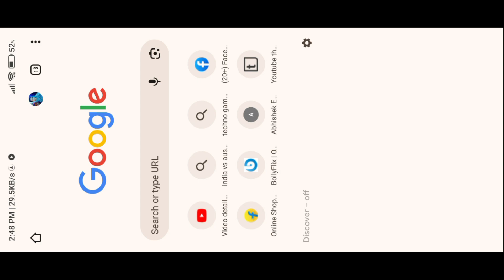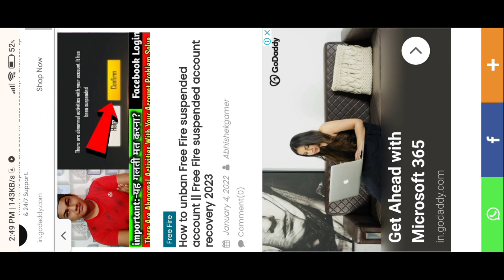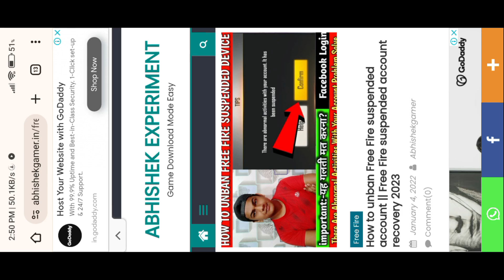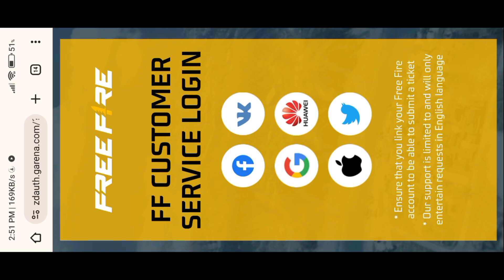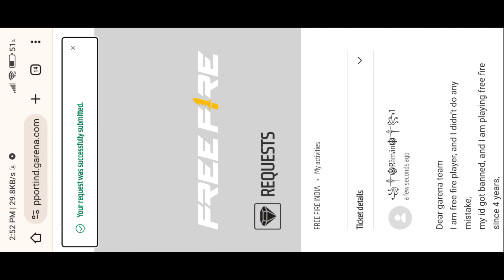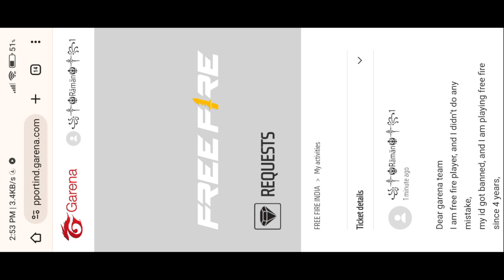FREE FIRE ID UNBAN KAISE KARE😋| HOW TO UNBAN FREE FIRE ACCOUNT| FREE FIRE SUSPENDED ACCOUNT RECOVERY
Free Fire ID Unban Kaise Kare 2023 | How To Unban Free Fire Account | FF ID Unsuspend Kaise Kare

HOW TO UNBAN FREE FIRE ID | THERE ARE ABNORMAL ACTIVITIES WITH YOUR ACCOUNT -SUSPENDED ID RECOVER FF

So Guyz Watch Till The End & Like My Video 👍

😍 Free Fire Id Unban Kaise Kare ? | Free Fire Id Suspended Problem Solution 😘

How To Unban Free Fire Id 2023 | How To Unban Free Fire Account 2023 | Ff Id Unban 2023, How To Unban Free Fire Id 2022 | How To Unban Free Fire Account 2023 | Ff Id Unban 2023

Your account has been suspended for violations of free fire's rules and regulation

free fire id unban tamil,
free fire id unban news today,
free fire id unban list

(queries 🔴👇)

1) free fire account recovery 2023 unban
2) free fire account 2023 unban free fire
3) account script download 2023
4) how to unban free fire id after update 2023
5) free fire account recovery new update 2023
6) unban free fire account apk 2023
7) free fire id ban ho to kya kare 2023
8) free fire id suspend ho jaye to kya karen 2023
9) free fire id suspended kyu hota hai 2023 recover free fire account 2023
11) free fire unban device ob38 update
12) device unband free fire 2023
13) account unban free fire 2023
14) unban free fire id 2023
15) free fire id ban 2023
16) ff id unban 2023 id unban
17) free fire 2023
18) how to recover free fire account suspended 2023
19) how to recover free fire account suspended tamil 2023
20) how to recover free fire account suspended malayalam 2023
21) how to recover free fire account suspended telugu 2023

tags ignored 🔴 👇👇👇🔵

1. how to unban free fire id after ob 38 update
2. how to unban free fire id after update
3. free fire id unban kaise kare ob38
4. free fire id unban ob38
5. free fire id unban virtual app ob38
6. how to unban free fire id ob 38
7. ob38 update free fire id unban
8. ob38 update free fire id unban tamil
9. ob38 update free fire id unban config file
10. free fire ob38 update id unban
11. how to unban free fire id after ob38 update
12. how to solve free fire suspended problem 2023
14. ob38 update free fire id unban
15. ob38 update ff id unban
16. id suspended free fire 2023
17. id suspended free fire today 2023
18. free fire id suspended problem today
19. free fire id suspended problem solution 2023 today
20. how to unban free fire suspended account 2023
21. how to unban free fire suspended account in tamil 2023
22. how to unban your suspended account in free fire 2023
23. how to unban free fire id 2023
24. how to unban free fire id permanently 2023
25. how to unban free fire id today
26. how to unban free fire id with app 2023
27. free fire id suspended problem solution 2023
28. free fire id suspended problem solution tamil 2023
29. free fire id suspended problem solution 2023 in tamil
30. free fire id suspended problem solution today 2023
31. free fire id suspended problem solution new update 2023
32. free fire id suspended problem solution bangla 2023
33. free fire id suspended problem solution 2023 bangla
34. ff id suspended solution 2023
35. ff id suspended solution tamil 2023
36. ff id suspended solution today
37. ff id suspended solution today 2023
38. ff id suspended solution bangla 2023
39. ff id suspended solution new update 2023
40. ff id suspended solution hindi 2023
41. ff id suspended solution app 2023
42. ff id suspended solution tamil new update 2023
43. free fire id unban 2023
44. free fire id unban kaise kare 2023
45. free fire id unban kaise karen 2023

24KGoldn - Mood ( Free Fire Highlights)

1.Garena Free Fire Indonesia Live
2.Garena Free Fire Brazil Live
3.Garena Free Fire Brasil Live
4.Garena Free Fire India Live
5.Garena Free Fire Singapore Live
6.Garena Free Fire Thailand

Games

2017

FREE FIRE

Gaming